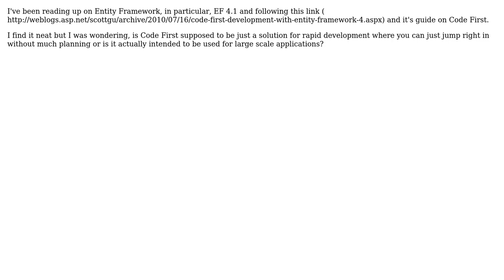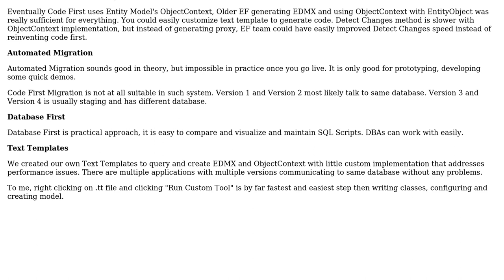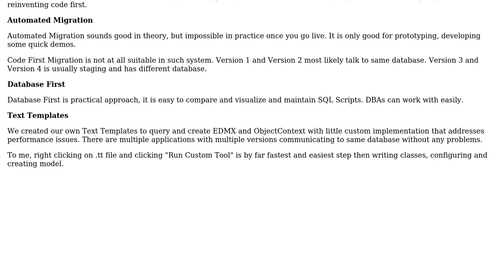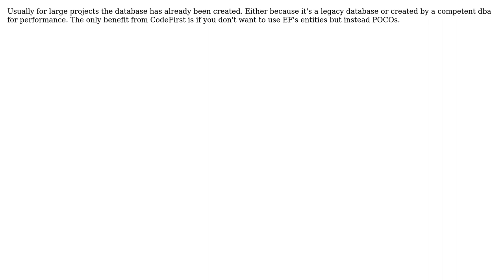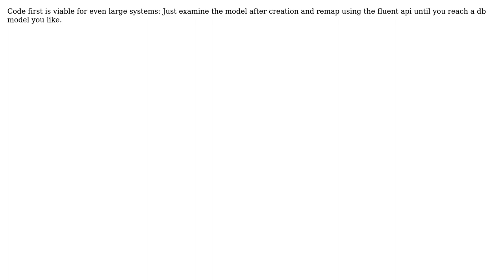Is CodeFirst intended for large scale applications? (7 Solutions!!)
Is CodeFirst intended for large scale applications?

With thanks & praise to God, and with thanks to the many people who have made this project possible! | Content (except music & images) licensed under CC BY-SA | Music | Images & others | With thanks to user Wayne Molina user Tony_Henrich user RoboShop user KallDrexx user Catchops user casper user Arseni Mourzenko user Akash Kava and the Stack Exchange Network Trademarks are property of their respective owners. You are responsible for your own actions.